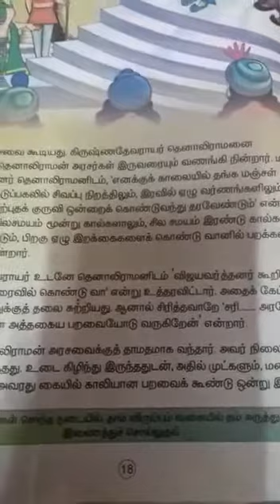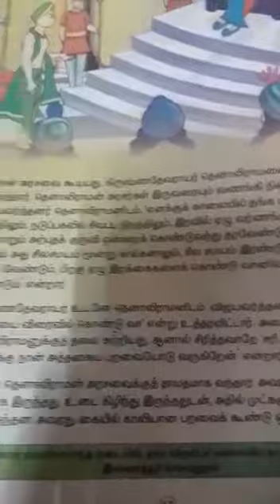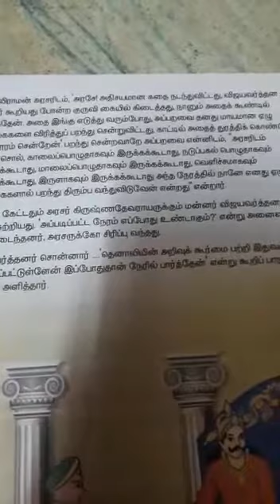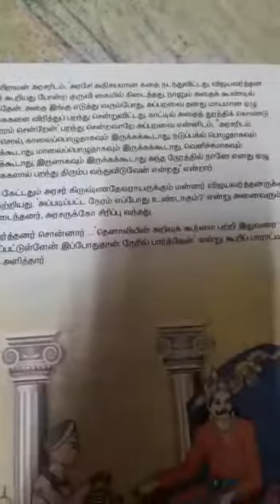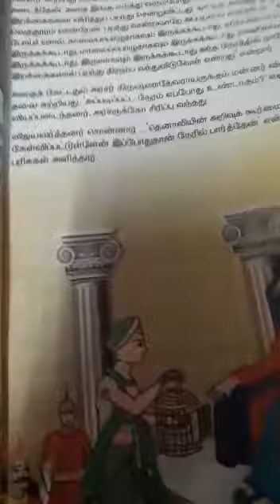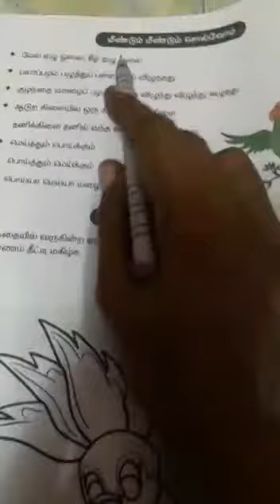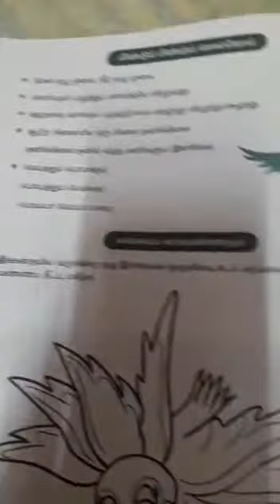Tamil class for 4th std video.Part-2